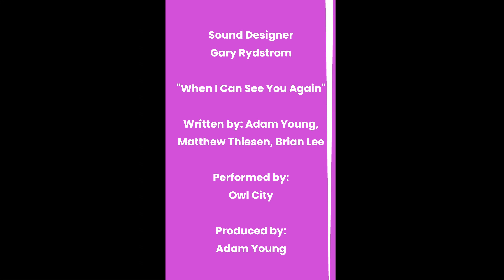Wreck It Ralph - 90s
A fan made credits scenes for Wreck It Ralph inspired by 90s credits scenes.